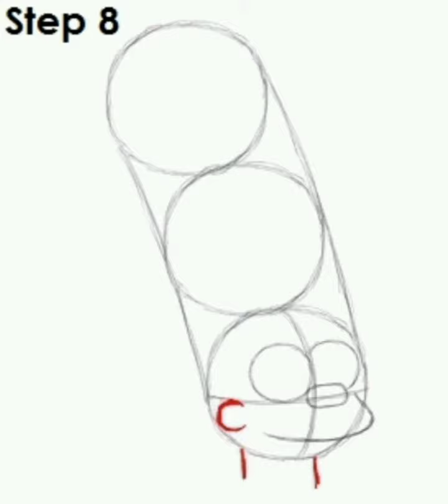Marge Simpson drawing step by step